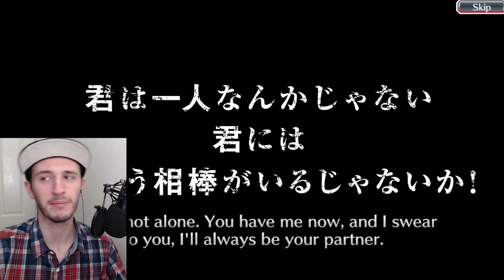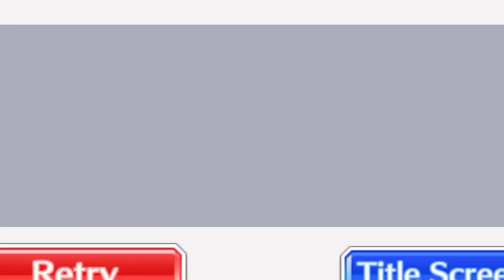ALL IN ICHIGO & URYU SUMMONS! Bleach Brave Souls 7th Anniversary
ICHIGO & URYU SUMMONS! Bleach Brave Souls 7th Anniversary!
Bleach Anime Game Bleach Brave Souls Kicks off With Ichigo & Uryu.. Can We Get Them?

- Bleach Analysis
- Bleach Discussions

SOCIALS